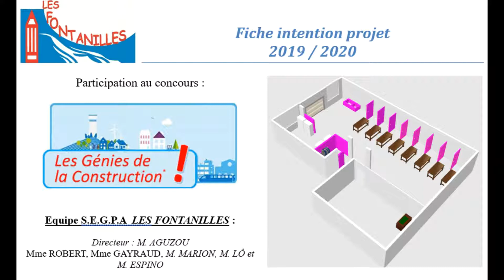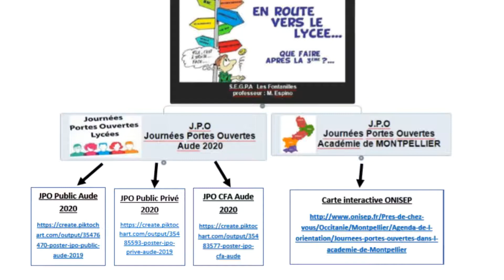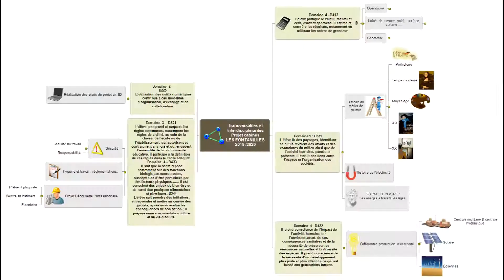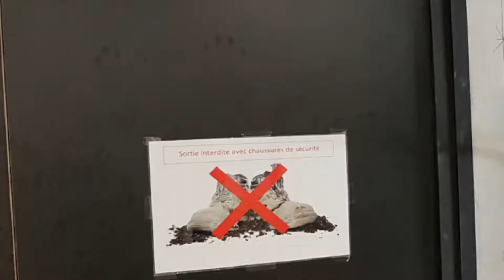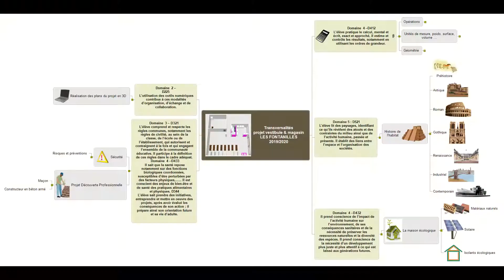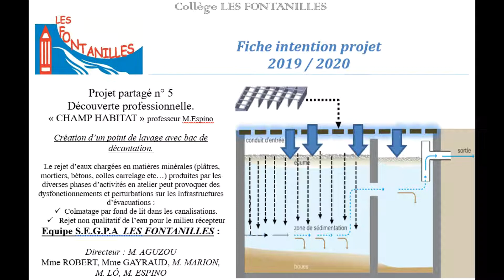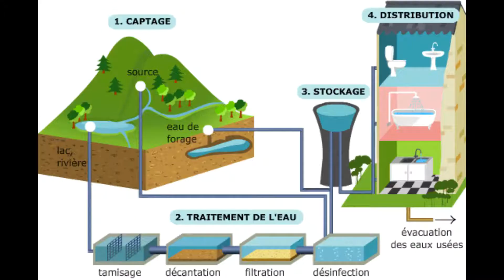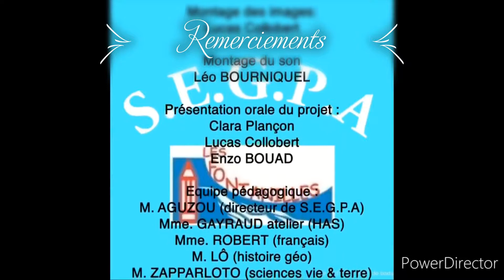Reconstruction du collège Les Fontanilles - Les Génies de la Construction 2020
Le projet "Reconstruction du collège", réalisé par les élèves du collège Les Fontanilles (Castelnaudary), a remporté le premier prix de la catégorie pro du concours Les Génies de la Construction 2020. Le projet part à la découverte de la transversalité des différents métiers du bâtiment enseignés dans l’établissement (plâtrier-plaquiste, électricien, jointeur, peintre-décorateur, maçon, coffreur-bancheur, serrurier-métallier, plombier). Les jeunes montrent la manière dont ces métiers se pratiquent, avec la réalisation de huit cabines d’ateliers, d’un magasin de stockage et d’un vestibule, ainsi que d’un point de lavage avec un bac de décantation.